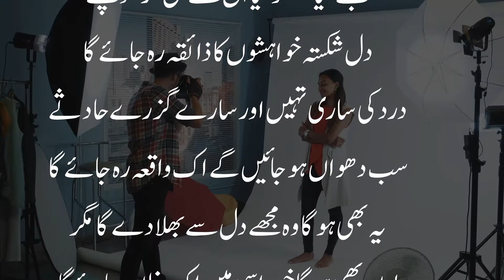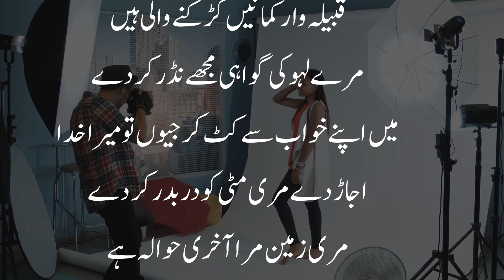CMSM PRODUCTION KARACHI STUDIO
مجھے انکار کر دے مگر کچھ گفتگو تو کر
تیرا خاموش سا رہنا مجھے تکلیف دیتا ہے

تو نہیں تو زندگی میں اور کیا رہ جائے گا
دور تک تنہائیوں کا سلسلہ رہ جائے گا

کیجئے کیا گفتگو کیا ان سے مل کر سوچئے
دل شکستہ خواہشوں کا ذائقہ رہ جائے گا

درد کی ساری تہیں اور سارے گزرے حادثے
سب دھواں ہو جائیں گے اک واقعہ رہ جائے گا

یہ بھی ہوگا وہ مجھے دل سے بھلا دے گا مگر
یوں بھی ہوگا خود اسی میں اک خلا رہ جائے گا

دائرے انکار کے اقرار کی سرگوشیاں
یہ اگر ٹوٹے کبھی تو فاصلہ رہ جائے گا

مرے خدا مجھے اتنا تو معتبر کر دے
میں جس مکان میں رہتا ہوں اس کو گھر کر دے

یہ روشنی کے تعاقب میں بھاگتا ہوا دن
جو تھک گیا ہے تو اب اس کو مختصر کر دے

میں زندگی کی دعا مانگنے لگا ہوں بہت
جو ہو سکے تو دعاؤں کو بے اثر کر دے

ستارۂ سحری ڈوبنے کو آیا ہے
ذرا کوئی مرے سورج کو با خبر کر دے

قبیلہ وار کمانیں کڑکنے والی ہیں
مرے لہو کی گواہی مجھے نڈر کر دے

میں اپنے خواب سے کٹ کر جیوں تو میرا خدا
اجاڑ دے مری مٹی کو در بدر کر دے

مری زمین مرا آخری حوالہ ہے
سو میں رہوں نہ رہوں اس کو بارور کر دے

مجھ سے نظر نہ پھیر کے برہم ھے زندگی
مجھ سے نظر ملا کے طبعیت اداس ھے۔